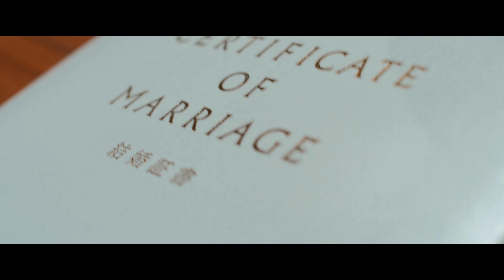Camille and Vohne: A Wedding in Sapporo, Japan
Special thanks to Bow & Arrow Films for the drone shots.